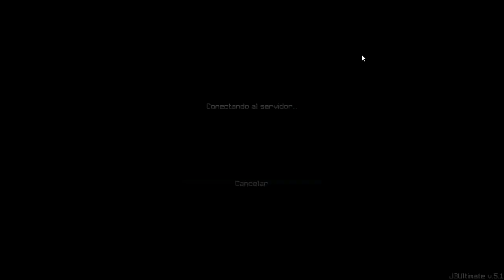PING BUENO VS PING MALO Diferencias | ¿En qué influye el ping?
En este video les voy a dar un breve resumen de lo que es el ping y en que afecta a la hora de jugar al minecraft o cualquier juego multijugador online a tiempo real (tampoco voy a hablar de cosas tan técnicas es solo lo básico) :)

na.badlio.net (50 - 80 ping)
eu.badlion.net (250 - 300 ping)